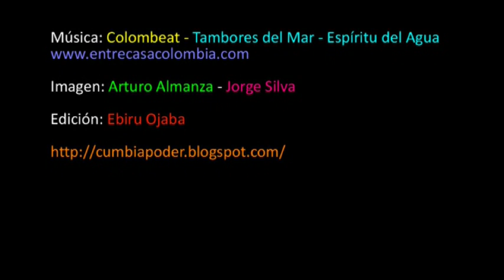Cumbia Electrónica - Tambores del Mar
Bogotá, carrera 7a, un viernes 9.30 p.m. Música de Colombeat. Tambores del Mar - Espíritu del Agua.
Las pistas completas de Tambores del Mar lo pueden descargar en su pagina de Facebook